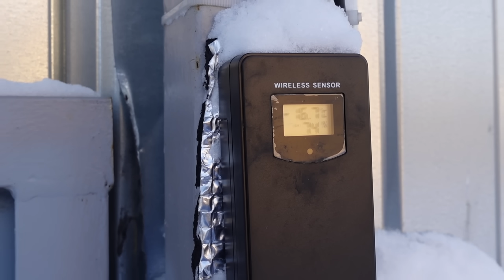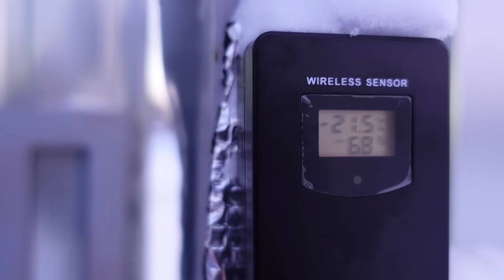F150 B2021 ЗАМОРОЗИЛИ. ТЕСТ на ЖИВУЧЕСТЬ.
Сегодня тестируем на прочность ударопрочный влагозащищённый телефон F150 B2021, в простонародии БИЗОН.